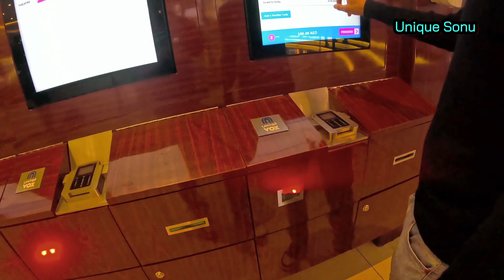Mall of the Emirates Walking Tour 2024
dubai tour
dubai travel guide
dubai walking